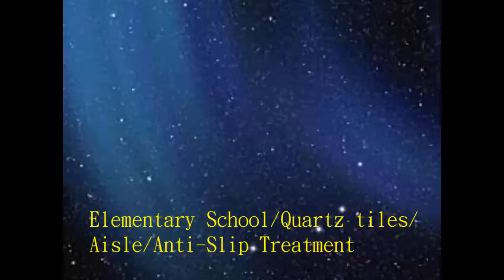44 Elementary School, Quartz tile, Aisle, Anti Slip Treatment